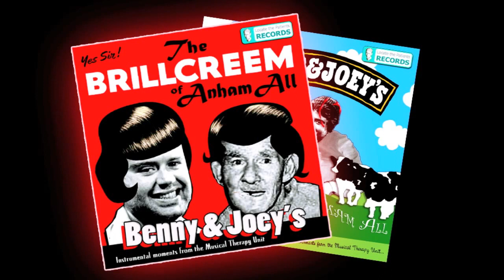Benny & Joey - The BRILLCREEM (Hair-locaust)